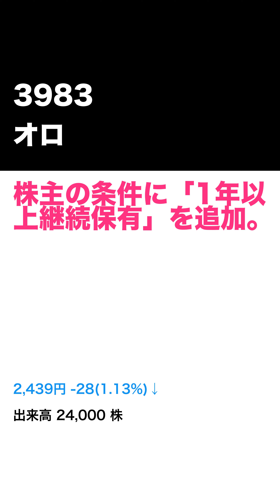2024年8月14日 株主優待 更新 銘柄 解説！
4476 AI CROSS
5891 魁力屋
3674 オークファン
7585 かんなん丸
2480 システム・ロケーション
3474 G-FACTORY
3983 オロ
6061 ユニバーサル園芸社
8946 ASIAN STAR